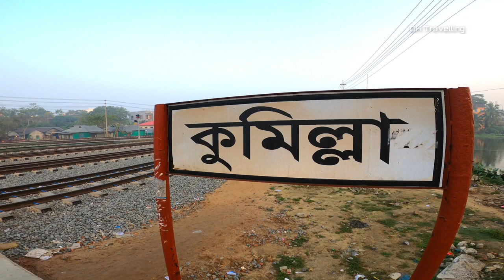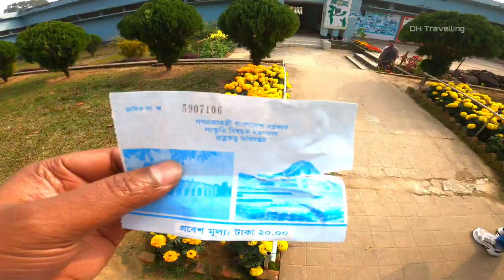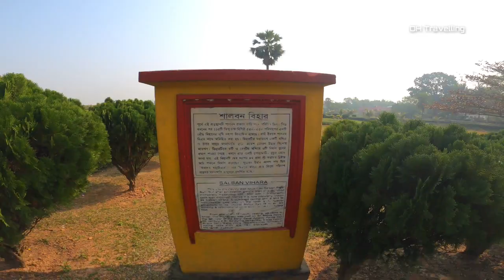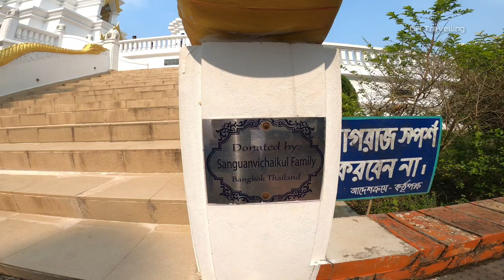কুমিল্লা এখন থাইল্যান্ড - কুমিল্লা শহর | Comilla City Tour 2022 | Comilla Tourist places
কুমিল্লা এখন থাইল্যান্ড কুমিল্লা শহর ভ্রমণ । Comilla City Tour 2022 Comilla Tourist places.

Comilla, officially spelled Cumilla from April 2018, is a city in the Chittagong Division of Bangladesh, located along the Dhaka-Chittagong Highway. It is the administrative centre of the Comilla District, part of the Chittagong Division. The name Comilla was derived from Komolangko, meaning the pond of lotus.

সিলেট - বাংলাদেশের বিভিন্ন জায়গার দর্শনীয় স্থান পর্যটন কেন্দ্র ভ্রমণ গাইড লাইন ভিডিও দেখুন আমাদের ইউটিউব চেনেলে।।। সিলেটের বিভিন্ন তথ্য নিভর ভিডিও আছে সেগুলো দেখার আমন্ত্রণ রইল।

কুমিল্লা এখন থাইল্যান্ড,
কুমিল্লা শহর,
কুমিল্লা শহর ভ্রমণ,
থাইল্যান্ড,
comilla city tour 2022,
comilla city,
comilla city tour,
কুমিল্লা সিটি,
comilla tour 2022,
কুমিল্লা জেলার দর্শনীয় স্থান,
comilla tourist spot,
comilla tour,
comilla tour guide,
কুমিল্লা ভ্রমণ,
কুমিল্লা ভ্রমণ গাইড,
কুমিল্লা দর্শনীয় স্থান,
কুমিল্লার দর্শনীয় স্থান ভ্রমণ,
কুমিল্লা পর্যটন কেন্দ্র,
কুমিল্লা,
cumilla,
comilla tourist places,
comilla travel guide,
comilla vlog,
comilla,
কুমিল্লা জেলা,
dh travelling info,